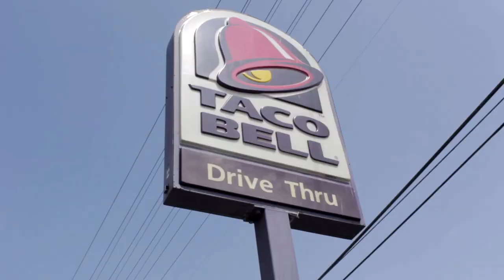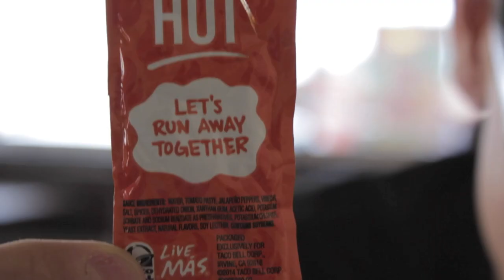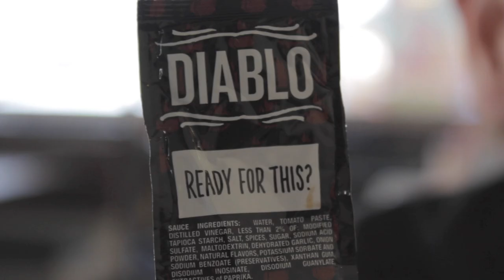Chain Reaction (season 1 ep 2): TACO BELL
Wax eats at Taco Bell and discusses his experience.

Shot and edited by Yev Belilovskiy

NEW ALBUM "Livin Foul". Out Now!